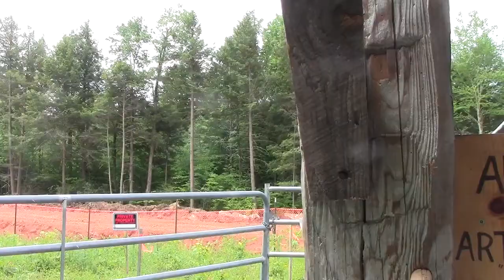Background to the Protest in Sandisfield, MA 6/15/17